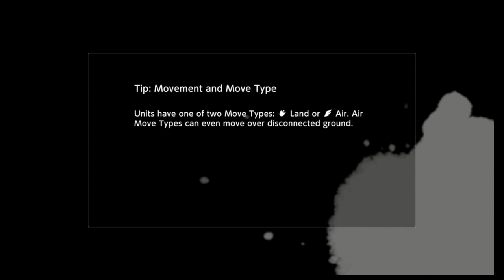Digimon Survive: Fourteenth Hour on Switch (Gameplay) SPOILERS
We march on!